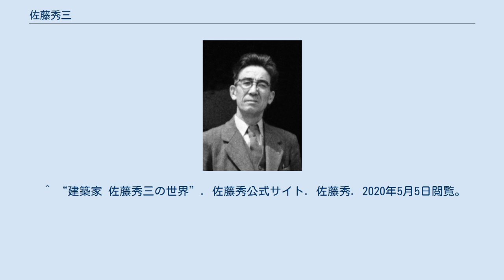佐藤秀三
佐藤秀三（さとう ひでぞう、1897年2月20日 - 1978年9月8日）は日本の建築家。
旧住友家俣野別邸、日光プリンスホテルなどを手掛ける。
 秋田県生まれ。
1914年、山形県工業学校(現在の山形県立米沢工業高等学校)建築科卒業後、住友総本店営繕課に入社し、上司であった建築家・長谷部鋭吉（日建設計創業者）の薫陶を受ける。
1929年、佐藤秀三建築工務所（現在の株式会社佐藤秀）を創業。
16代住友吉左衞門氏をはじめ、住友系列企業・経営首脳の後援を足掛かりに、設計施工会社としての基盤を固めた。
日本の木造住宅に西洋建築の作風を取り入れ、主に木造住宅、別荘、保養所などを設計施工した。
また建築をトータルデザインするため、家具や建具、照明、装飾金物なども製作。
晩年には木造大架構を特徴とする日光プリンスホテルや嬬恋高原ゴルフ場クラブハウス（現在の嬬恋プリンスホテル）なども手掛けた。
国の重要文化財に指定された旧住友家俣野別邸（焼失）、BCS賞（1979年）を受賞した日光プリンスホテルなどが代表作として知られる。
^ “建築家 佐藤秀三の世界”. 佐藤秀. 2020年5月5日閲覧。